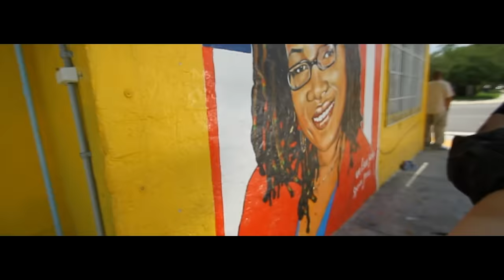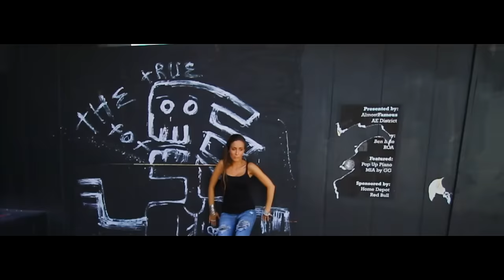Kenza Farah - Lucky (Clip officiel)